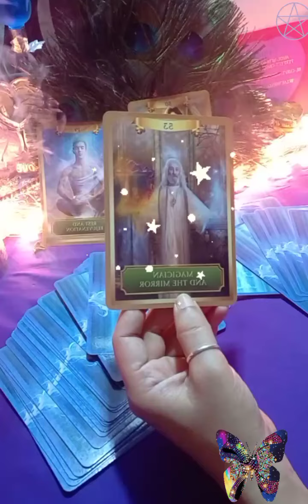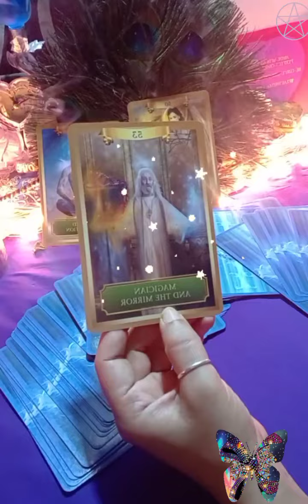💌message from your person, angel message, guidance🥰(@MysticFairy )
Hello

kundali reading
palm reading
delayed marriage remedies